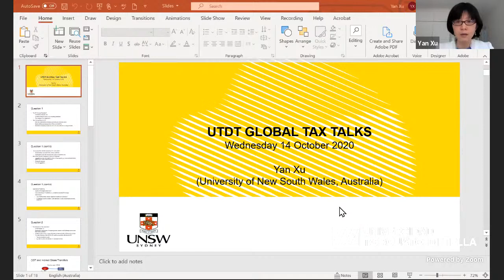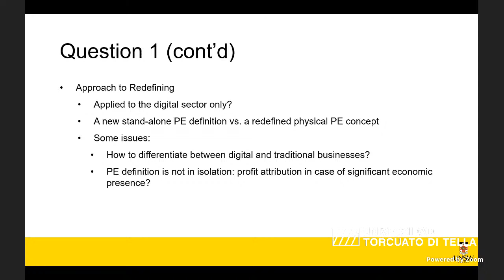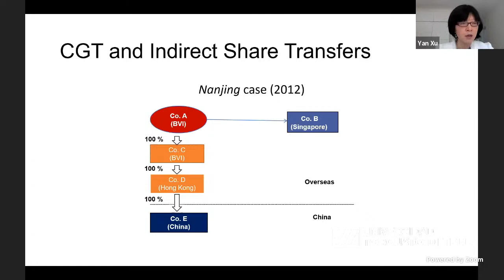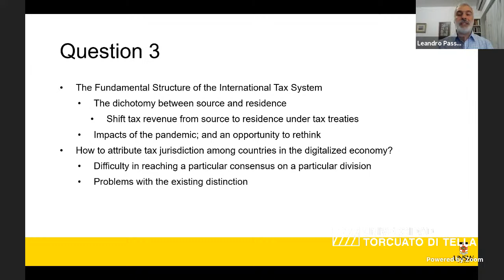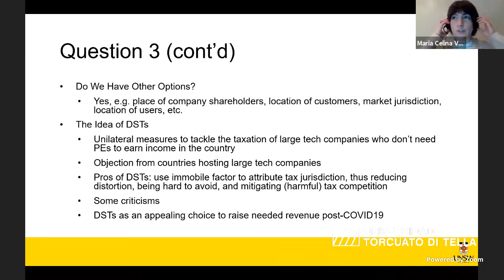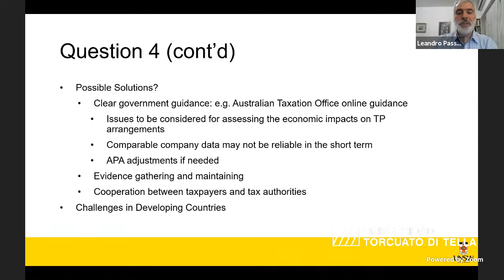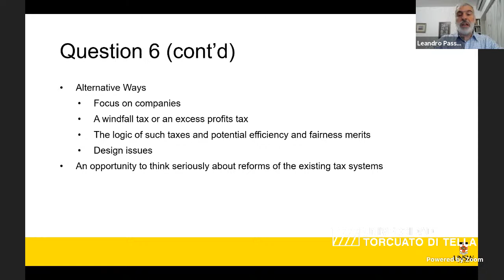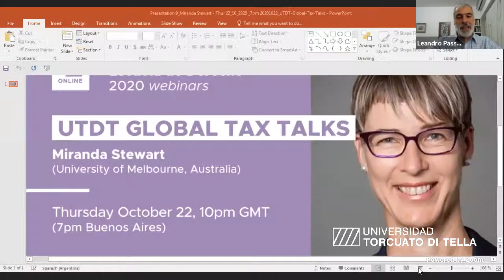UTDT Global Tax Talks: Yan Xu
Miércoles 14/10, 19h
Yan Xu (University of New South Wales, Australia).
Dirección y Coordinación: Leandro Passarella y María Celina Valls.